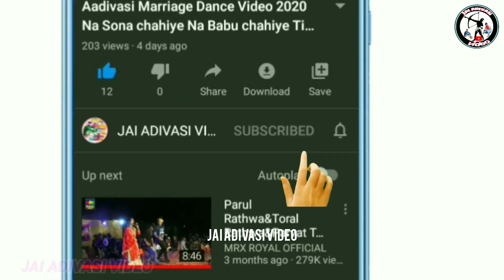नवालजा सिमोडा़ डांस विडियो 2023!! Aadivashi Lagan Dance Video Navanj!!new timli Ghanshyam Rathwa